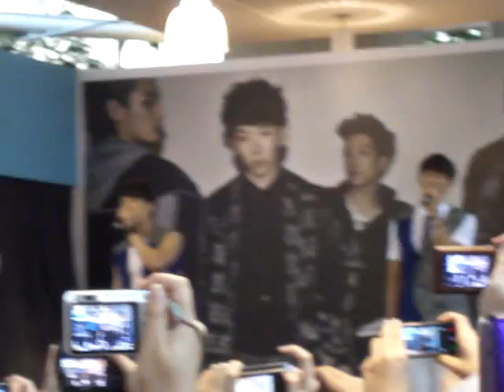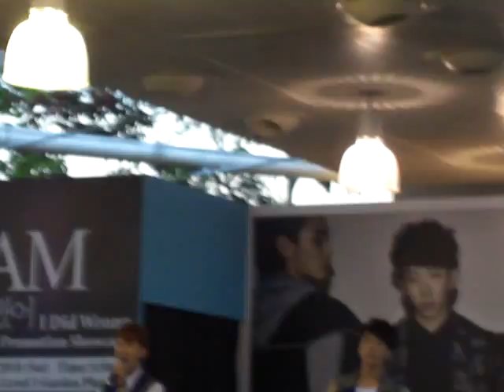2AM Singapore Showcase- This Song